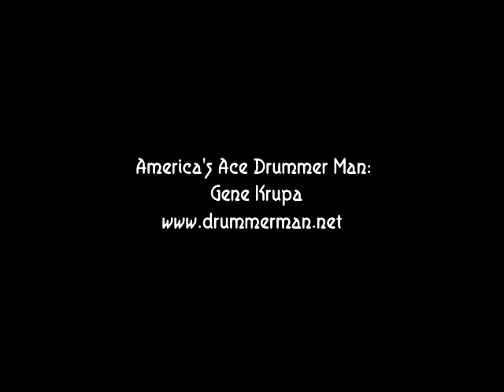George Shearing Quintet 1950 "Conception" Denzil Best, Don Elliott, Chuck Wayne, & John Levy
George Shearing - piano
Don Elliott - vibes
Chuck Wayne - guitar
John Levy - bass
Denzil Best - drums

Recorded in 1950 for Snader Telescriptions.